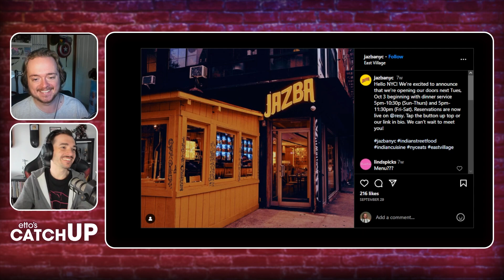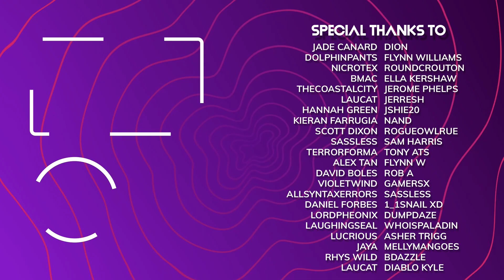The Saddest Podcast You'll Ever Hear NoCap | ETTO's Catch Up 067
TIMECODES
00:00:00 - Intro
00:06:26 - News
00:17:03 - Q's From Youse
00:29:49 - Rec Seg
00:47:28 - ToeVee Guide
00:51:55 - Saddest Segment